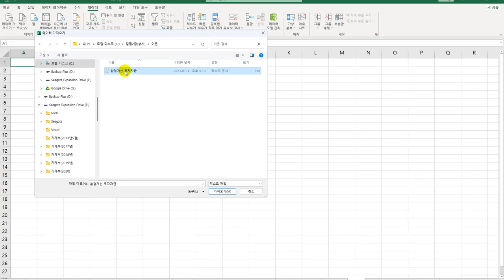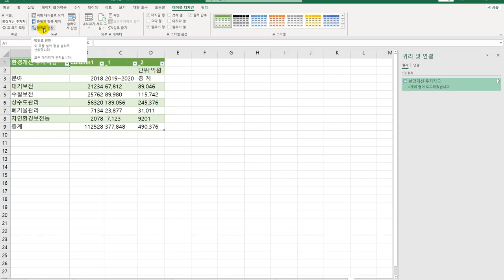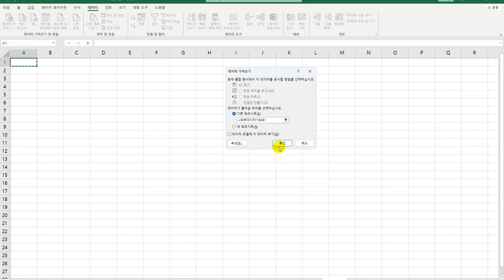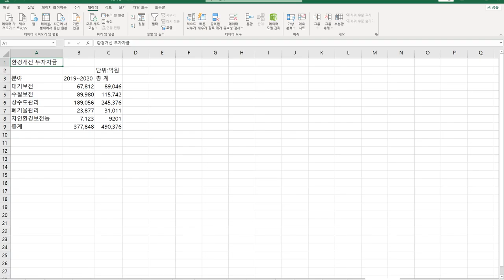[컴활2급 올인원] 06 외부데이터